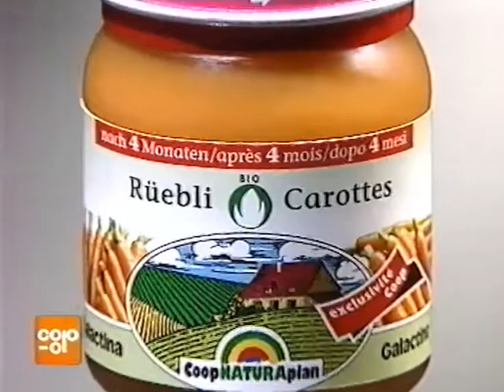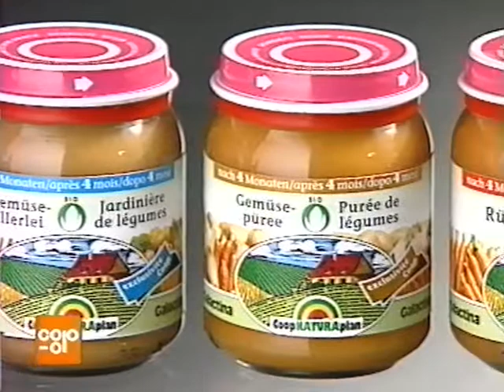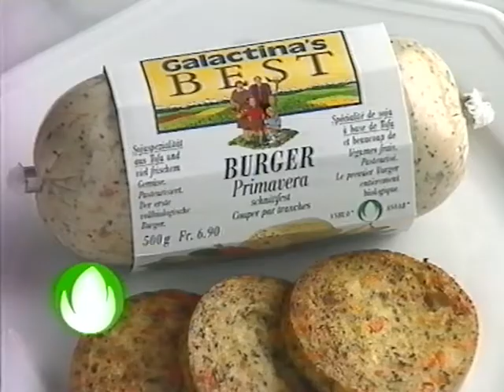Coop Mittwochstudio, Folge 902 vom 27. September 1995